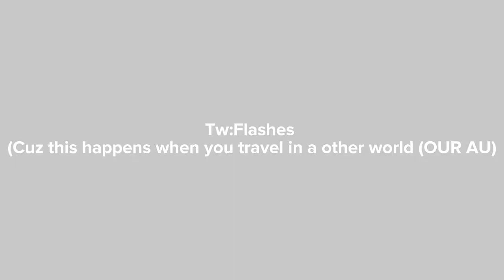«Ein meets his kid self»[]«Part 1?»[]«CRiNgE»